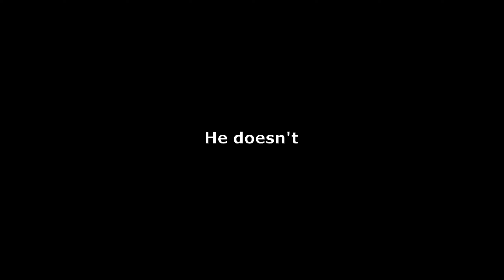Hi-lit2: LOUD NOISES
MORE HIGHLIGHTS